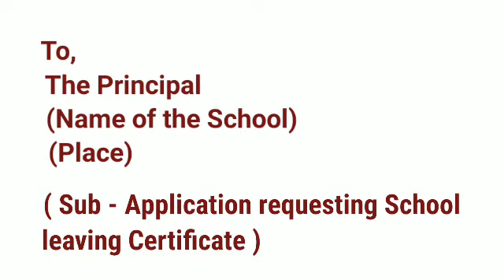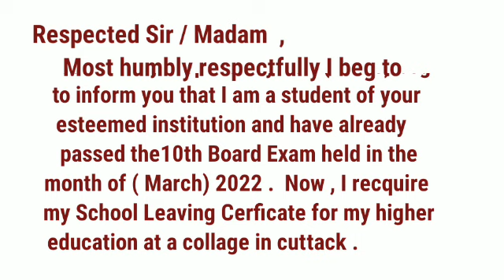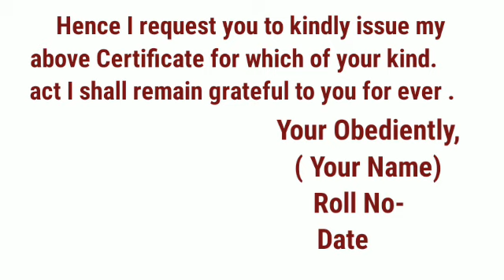Application for School Leaving Certificate in English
Application for School Leaving Certificate

Dear Students,
Pls put your comments and suggestions on this video and help us to help you in a better way
PRAGATI EDUCATION